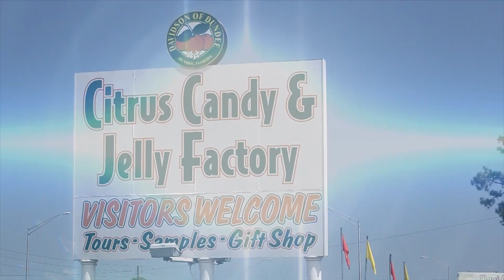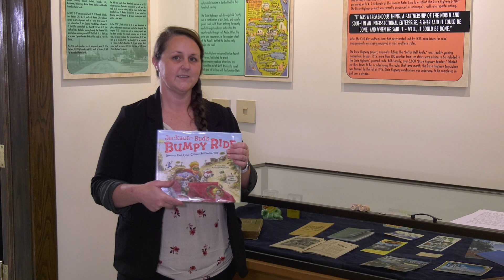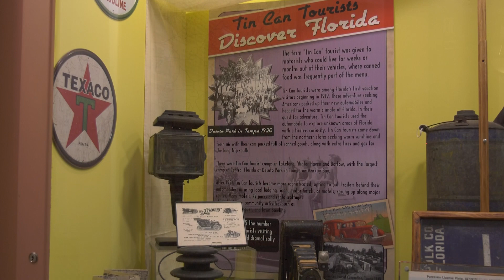Zoom and Vroom #5: Surf the Ridge Scenic Highway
Polk County's Ridge Scenic Highway extends 38.7 miles along the Lake Wales Ridge, from its intersection with US 27 south of Frostproof to its intersection with US 17/92 in Haines City. The highway was among the first regional roadways constructed in Polk County. Today, it serves the historic centers of several Polk communities, and provides access to sites that help promote and preserve the local culture.